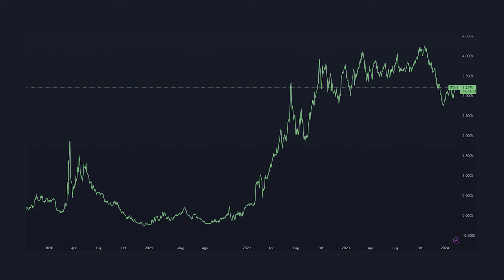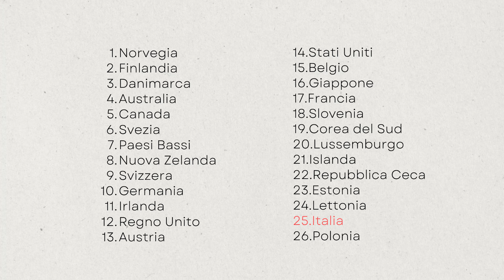Perché NON investire nei Buoni Fruttiferi Postali: Buoni Fruttiferi vs Obbligazioni: chi vince?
Ciao a tutti e benvenuti a questo nuovo video! Oggi parleremo di un argomento molto discusso: conviene davvero investire nei Buoni Fruttiferi Postali? In questo video analizzeremo i pro e i contro di questo tipo di investimento, confrontandolo con le obbligazioni. Vedremo come, in molti casi, esistono alternative migliori per far fruttare il proprio risparmio.

📚 Libri Must Have
1. A spasso per Wall Street. Tutti i segreti per investire con successo
2. I 4 pilastri dell'investimento
3. Il piccolo libro dell'investimento